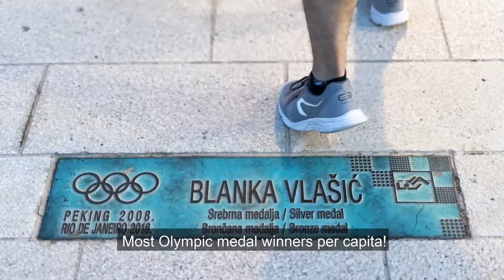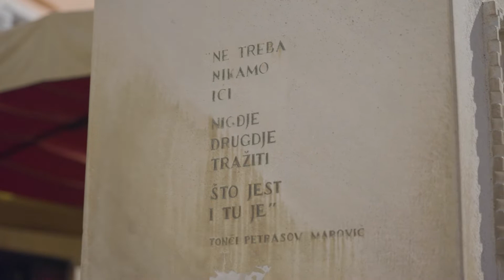GFC 2022: Opening ceremony